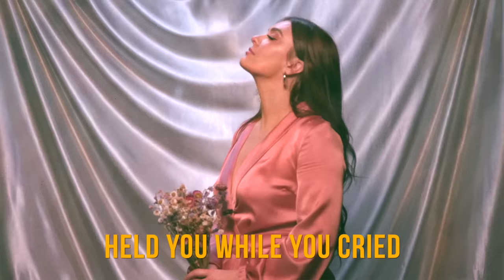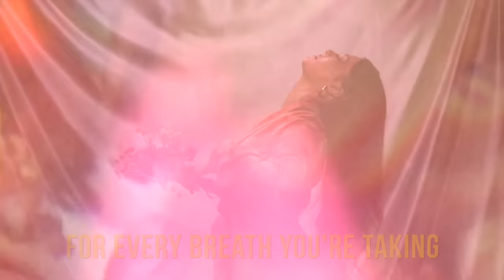Janine - Loving Me (Official Lyric Video)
I love you x

Written and Produced by Janine

Artwork - Janine
Video Editing - Janine
Videography - Erik Smith and Deb Foster

Engineering- Janine
Mixed by - Gordon Sran
Keys - Joel Hill

Lyrics
I know that I don’t tell you this enough
But you deserve so much more love than I give
You’ve been through hell so many times
And I still blamed you for the times you cried

And it’s easier to say
When I’m acting like I’m talking to somebody else
It’s easier to say
But this time this is for myself

I’m loving me
I’m loving me
I’m loving me
I’m loving me
I didn’t give it all just to get nothing
I’mma take this pain and turn it into something
I’m loving me
I’m loving me

If you were anybody else I woulda held you while you cried
Told you that you’re justified
You’ve been fighting for your light inside
And you know you can’t deny
Don’t you even try to lie
You worked so damn hard to stay alive

I’m loving me
I’m loving me
I’m loving me
I’m loving me
I’m loving me
I’m loving me

You wanna feel but you’re tryna heal and your bodies aching
And you’re tryna pick up all the pieces while you’re breaking
You’ve been working hard for every breath you’re taking
I’m proud of you, so proud of you

I’m loving me
I’m loving me
I’m loving me
I’m loving me
I’m loving me
I’m loving me